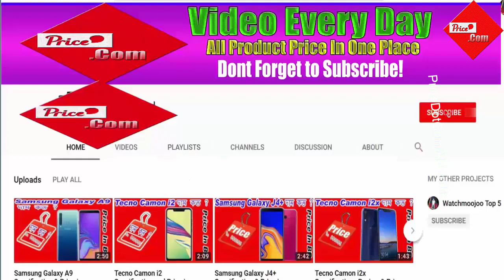ASUS VivoBook S510UA Laptop Unboxing & Price in Bangladesh 2019 | ASUS VivoBook S15 Review in Bangla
ASUS VivoBook S510UA Laptop Unboxing & Price in Bangladesh 2019

 & Review in Bangla

Thinner and lighter 1.5kg* 17.9mm ultra-thin

NanoEdge display with ultra-narrow bezel

15.6”
Full HD display                    80%
                    screen-to-body ratio

1920x1080 (WxH) FHD

Storage 1TB
RAM 8GB

Graphics chipset Intel HD Graphics

Color Gray Metal

ASUS VivoBook S510UA Laptop Price in Bangladesh 2019 : 56500 Tk.